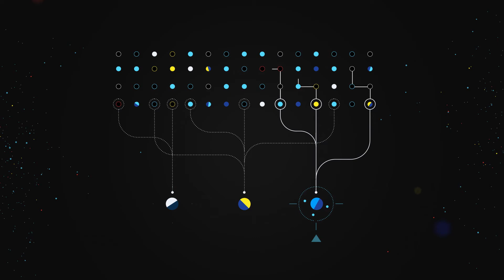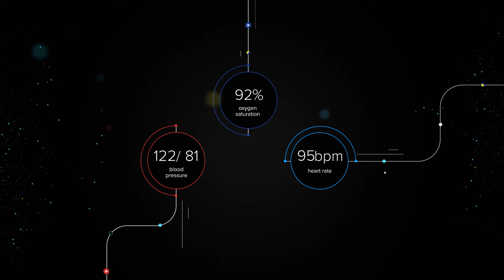Preparing for the Fourth Industrial Revolution | Zebra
The Fourth Industrial Revolution is bringing on a tsunami of change that will dramatically affect the ways that we interact with and adapt to technology. How we choose to overcome this will determine the shape of our future. With the exponential adoption of intelligent automation, how will humans and robots co-exist? The aftermath depends on us: the tools we utilize, the expertise we tap into, and the heart we bring to the future we build. Watch industry leaders share their thoughts about the future of human and robot interactions.

You can watch this recently released video and other similar content including highlights from the TED Salon and the Zebra workshop hosted at the TED World Theater in Nov. 2018.